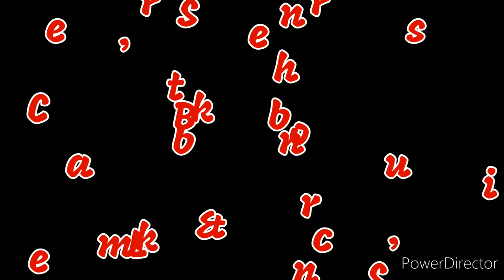CARA BUAT TEMPAT SAMPAH ORGANIK PALING MUDAH & MURAH SEDUNIA heee …!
Banyak hal kecil, sederhana bahkan tampak sepele dan tak punya arti apa-apa. Namun bila dilakukan oleh semua orang dalam rumahtangga yang dampaknya sangat luar biasa. Mengolah sampah dapur misalnya, menjadi pupuk organik. Salah satu hal yang merupakan bagian dari proses tersebut, adalah kita buat dan siapkan tempat sampah khusus organic, terpisah dengan sampah non organic. Supaya memudahkan dalam memilih dan memilah serta  menindaklanjutinya. Bahannya dari limbah itu sendiri. Diantaranya bekas gallon air mineral. Hanya perlu pisau dan sedikit ide plus tenaga. Jadi … ayo kita olah sampah mulai dari rumah …..@DAPURSENIIBNUSINA